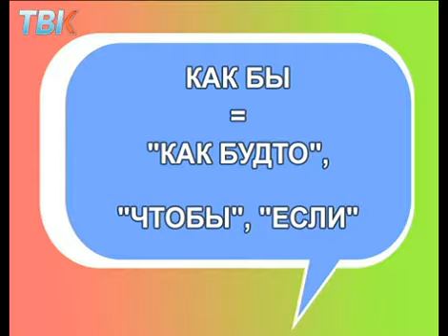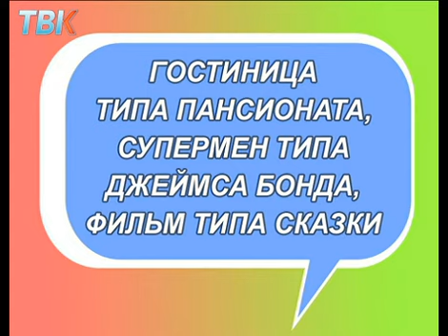Кабинет русского языка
Разбираемся со словами - паразитами.